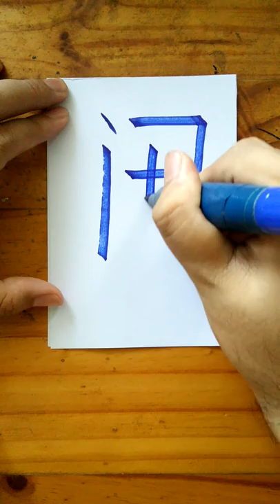Write Chinese_462/3500 闲 (Xián) idle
Great!!! ,You can write 闲 now ^^
You can see more Chinese characters in my channel